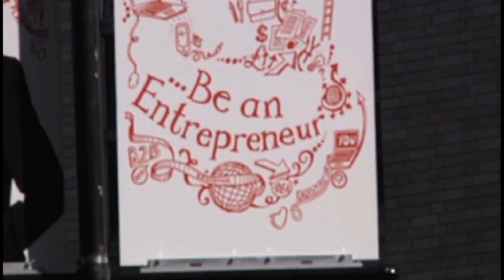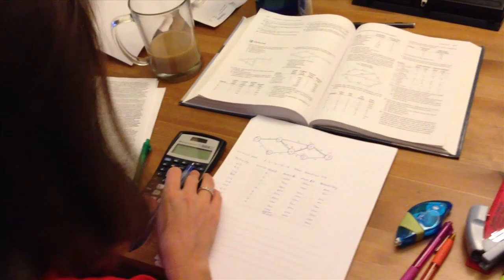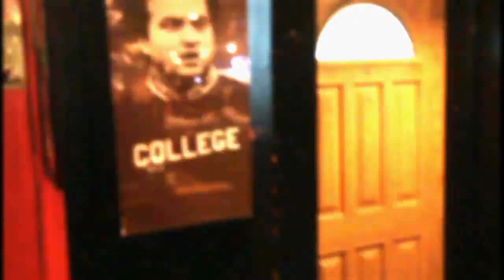Graduation Video Ideas - How to Make a Graduation Video - Edited by VideoTov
When you make a graduation video, you want it to be something you'll always watch and remember. This video, edited by the graduation video editors at VideoTov (learn more shows you how to make a compelling commencement video.

Our video editors say the key is to use more than just the commencement speech. Get footage of the school, the surrounding town, friends, and family. Lots of B-roll will give viewers more context.

VideoTov's editors can find existing footage for your graduation video, too, so you don't have to shoot everything yourself. Let us help you make a great commencement video.